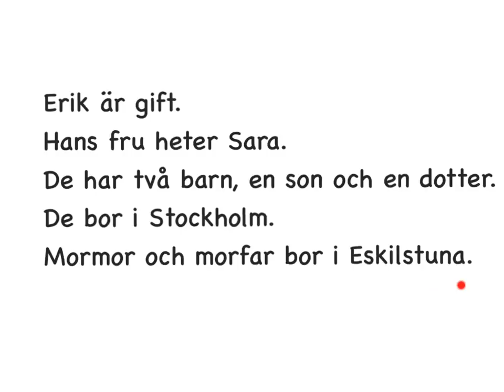SFI- Erik är gift. Kurs A B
En diktamen för mina elever på SFI kurs A.